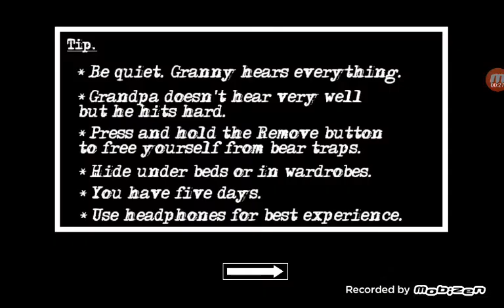Boat Escape | Part 1 | Granny Chapter 2 | Amayl Gaming Zone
Hello this is the part one of the boat escape.I will upload part 2 soon.

THANX.

BYE.BYE.